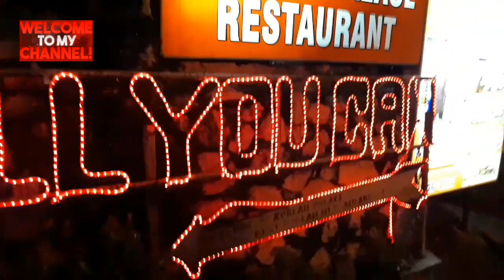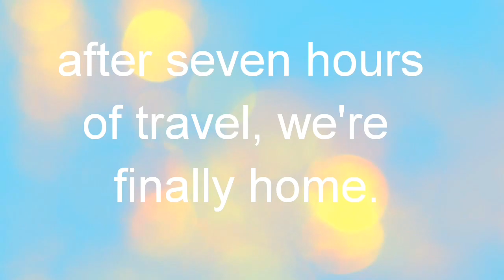VLOG #230 - KOREAN PALACE//EAT ALL YOU CAN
KOREAN PALACE

This vlog is taken when we visited Korean Palace - Eat All You Can, in Baguio with my balikbayan friend Deena and her cousin who toured us over the place.

credits :
filmoraGo